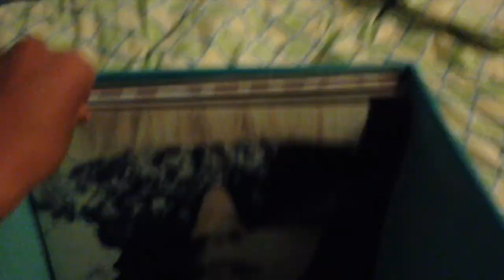EGG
☞ JOIN OUR BIG HAPPY CHILL FAMILY TODAY! :3
☞ INSTAGRAM: @ben_wut VINE: @ben wut
☞ TIP ME WITH BITCOINS (i will luv you forever): 1DSS27rNQwNb12SztZRBnGuz6BJnrYoGBM